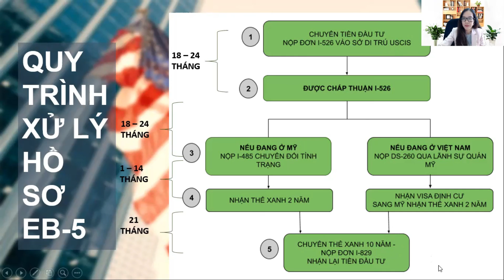3.4 KIẾN THỨC ĐẦU TƯ EB5 - P4 | QUY TRÌNH HỒ SƠ ĐẦU TƯ CHƯƠNG TRÌNH ĐỊNH CƯ EB5